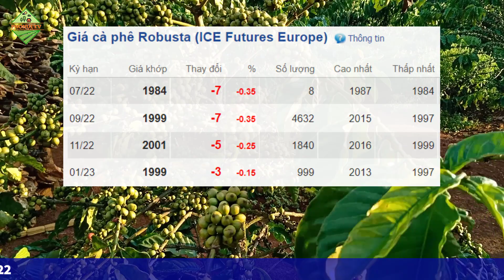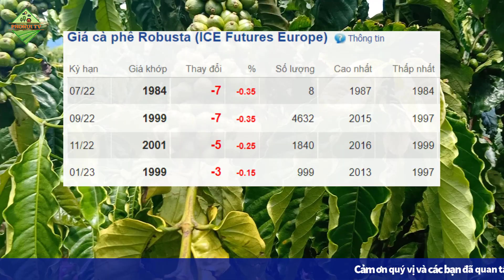Giá cà phê hôm nay ngày 5/7/2022|Giá cà phê đứng vững trong nước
© Copyright by PhoNui TV ☞ Do not Reup